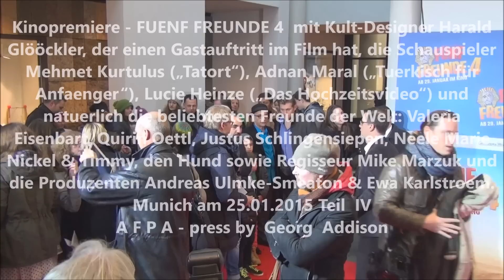Fünf Freunde 4 Premiere München am 25 01 2015 Teil IV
Kinopremiere - FUENF FREUNDE 4  mit Kult-Designer Harald Glööckler, der einen Gastauftritt im Film hat, die Schauspieler Mehmet Kurtulus („Tatort“), Adnan Maral („Tuerkisch für Anfaenger“), Lucie Heinze („Das Hochzeitsvideo“) und natuerlich die beliebtesten Freunde der Welt: Valeria Eisenbart, Quirin Oettl, Justus Schlingensiepen, Neele Marie Nickel & Timmy, den Hund sowie Regisseur Mike Marzuk und die Produzenten Andreas Ulmke-Smeaton & Ewa Karlstroem. Munich am 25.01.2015